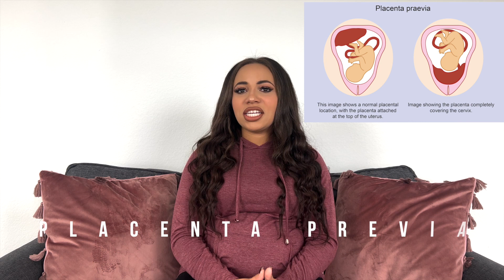Pregnancy Update Belly Shot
Hey girl hey! I know I'm a little late to the game with doing my first pregnancy update at 31 (almost 32) weeks pregnant but better late than never! In this video I talk about my pregnancy symptoms, baby girl, my current birth plan with placenta previa and of course an updated belly shot.

Lets Shop!